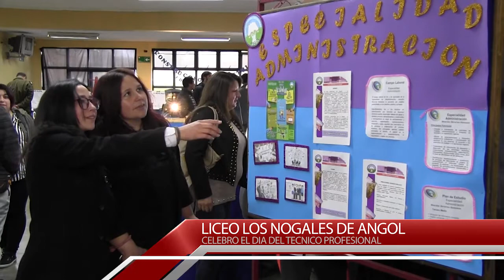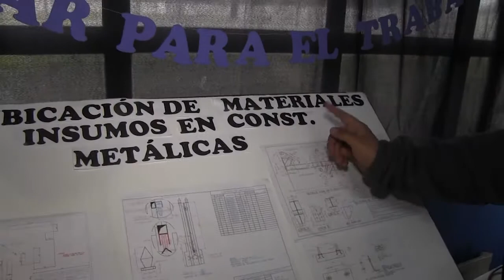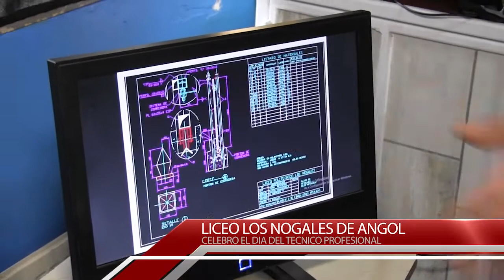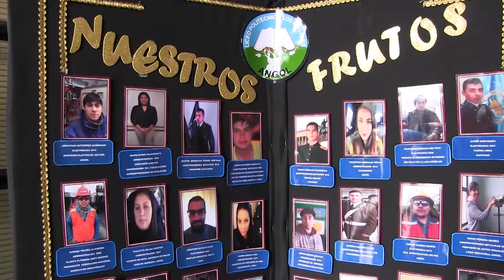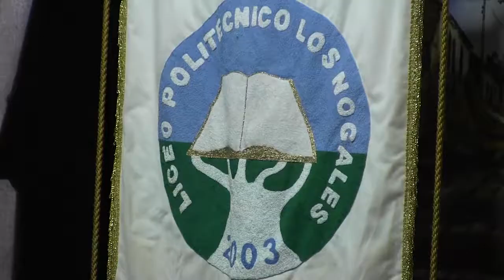LICEO LOS NOGALES ANGOL 2018